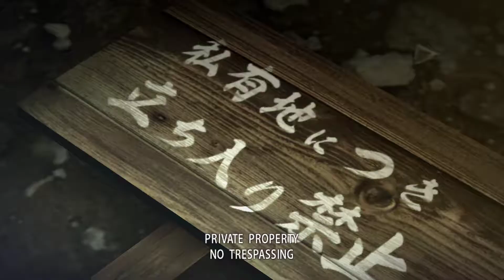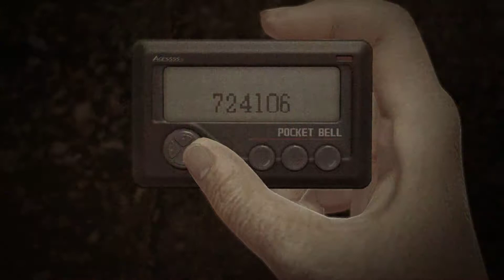Yakuza 0 PC | Graphic Test with NVIDIA OC 11 GB 1080 Ti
Just testing My Graphics Card and Game . Downloaded The Game Today From Steam  And Size of the game is around 19 GB .
Yes i am a Big Fan of YAKUZA SERIES